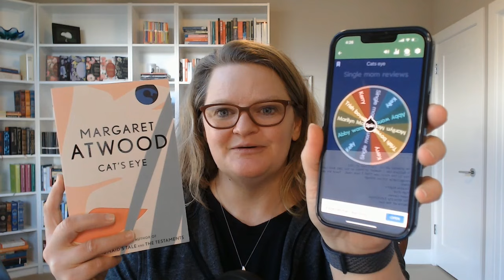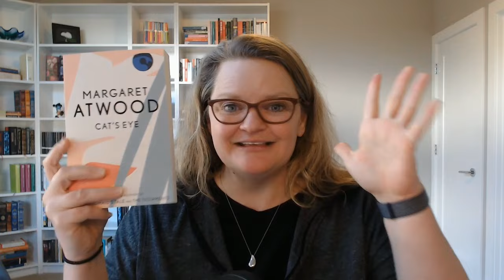1001 book countdown & REDRAWING the winner for Cat's Eye! 😻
Hi Everyone!

I am finally redrawing for the winner of Cat's Eye by Margaret Atwood.  I decided to use draw from the original subscribers who expressed an interest in winning the book!

This week is an interesting week for the 1001 book countdown.  I found myself rushing to try and complete a book and decided to stop trying to rush through it.  I am really enjoying this book and want to take my time with it.  As a result, this week's countdown only has one book on it!  I hope you enjoy hearing about the book!

00:00 - Intro
00:10 - Giveaway drawing
01:00 - The Numbers
02:20 - Book 890 - The Drowned World by JG Ballard
07:00 - The book I didn't finish
09:00 - Closing

January - No selection
February - A Fine Balance by Rohinton Mistry
March - Les Miserables by Viktor Hugo
April - Midnight's Children by Salman Rushdie
May - Alias Grace by Margaret Atwood
June - Go Tell it on the Mountain by James Baldwin
July - Jane Eyre by Charlotte Bronte
August - No Selection
September - Wide Sargasso Sea by Jean Rhys
October - Great Expectations by Charles Dickens
November - North & South by Elizabeth Gaskell
December - Nana by Emile Zola

The 1001 Book Countdown is a passion project where I am reading all of the books in the 1001 Books you must read before you die list by Peter Boxall.  I combined all editions of the list so there are actually 1315 books all total to read.  I started my reading project on YouTube in 2021 and have been documenting my way through the last 1001 books. I hope you enjoy watching me make my way through this MASSIVE project!